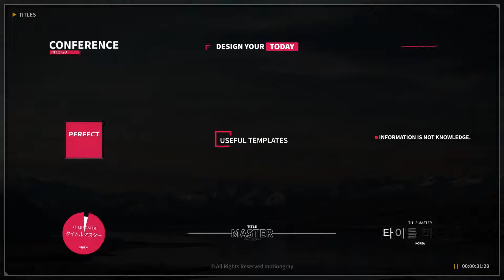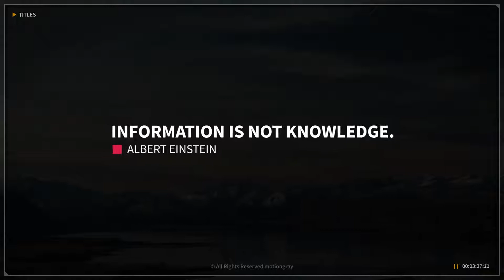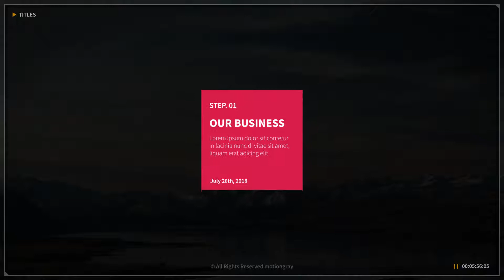After Effects Template - Titles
Project Features:

- 4k(3840×2160) & Full HD(1920×1080) – 61 Title, 31 LowerThird animation
- Full HD(1920×1080) – bonus 9 Logo animation
- 100% After Effects File
- No plugins required
- Tutorial included (Video Tutorial & PDF)

Slideshows and video showreels that everyone can use
Perfect for: corporate, estate, gallery, elegant, intro, newspaper, epic, event, reel
inspiring, intro, multi-screen, opener, parallax, portfolio, showreel, modern, titles
the video wall, brand, business, clean, promotion, slideshow, photos, simple, corporate
motivational, lovely, inspired, quick slideshow, elegance, fashion, automotive, story
holiday, store, vacation, wedding, special event, photo album, Christmas, birthday
urban, anniversary, show, Memorial, Demo Reel, sports promo, projection, magazine
style, package, ceremony, app, mobile, vintage, motivation, glamour, beauty, upbeat
dynamic, medical, education, intro, ending, epilogue, trailer, cinematic, keynote, tv
display, promo, digital, inspire, minimal, travel, youtube, vlog, broadcast, conference
presentation, portfolio or any other slideshow or photo album.